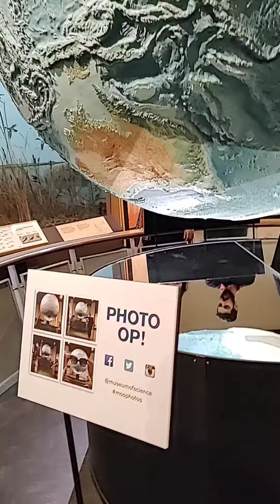Museum Boston city part 2